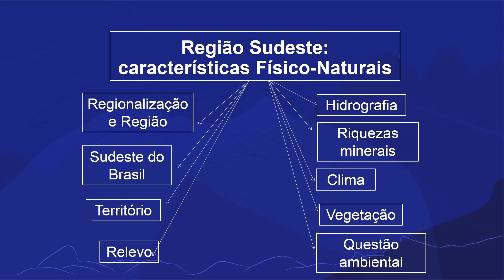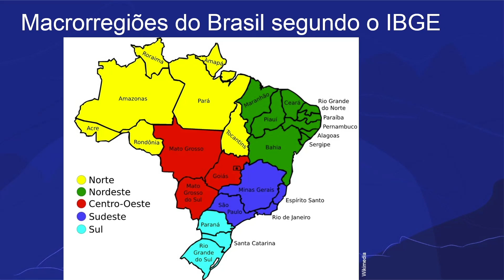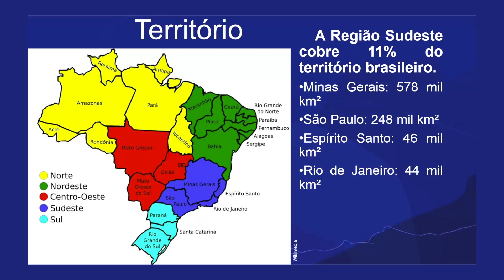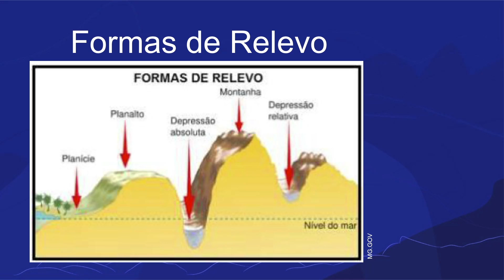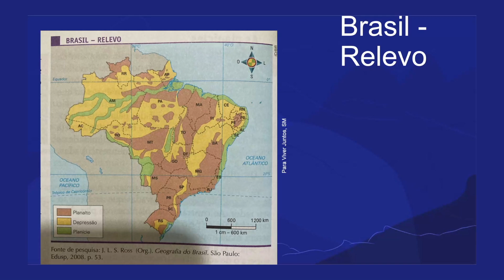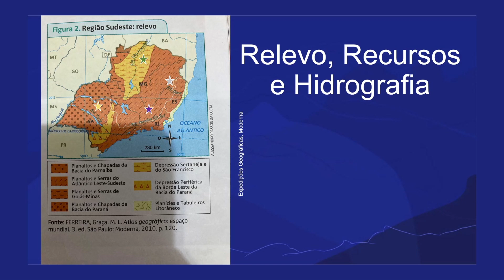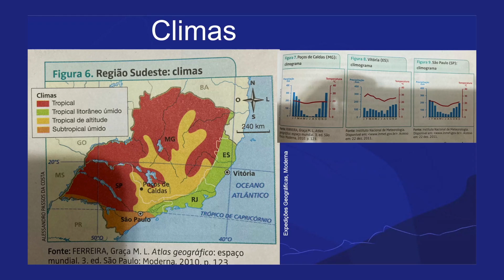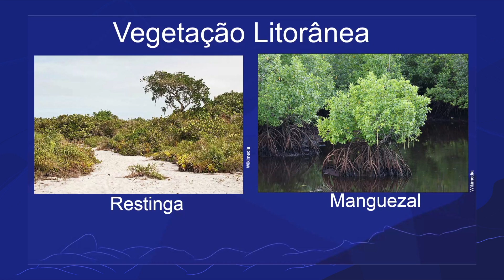Região Sudeste: características físico-naturais | Rioeduca na TV – Geografia - 8º Ano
O professor Gustavo Abreu apresenta a aula Região Sudeste: características físico-naturais.
Habilidades trabalhadas: Identificar as características físico-naturais das região SUDESTE em diferentes tipos de representações espaciais